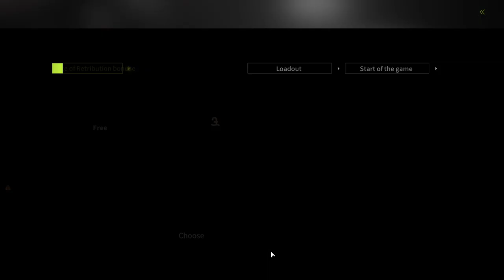We Have United ALL THE PLAYERS Into One Big Team - Lost Light